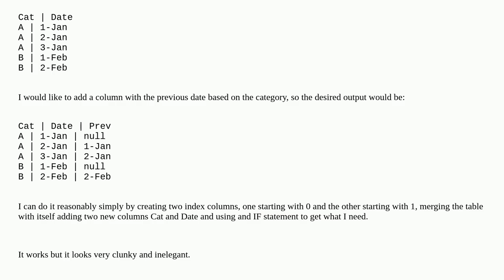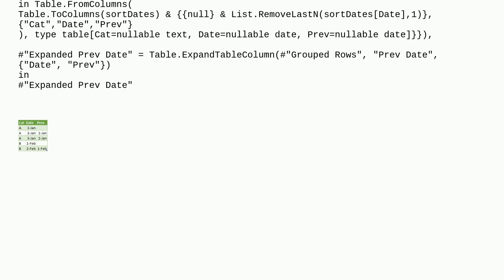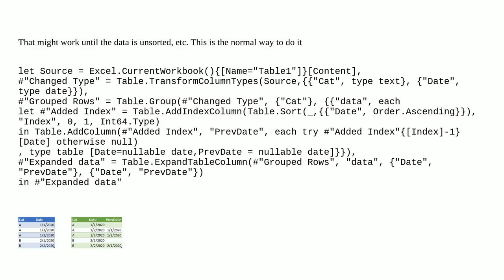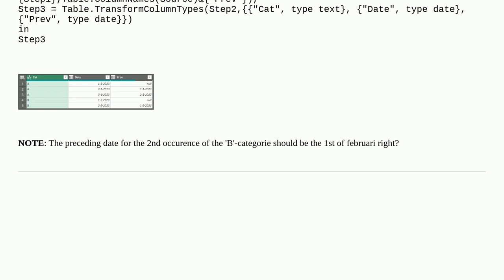Power Query - get previous date per each category using M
A special thanks goes out to the community

  powerquery